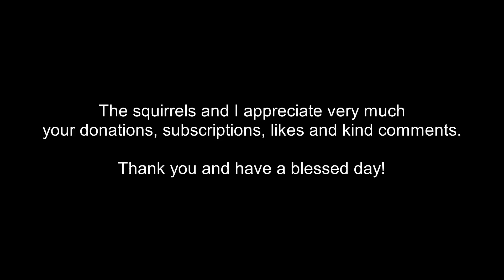This squirrel is unstoppable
What I use for my squirrels:
Nuts in shell